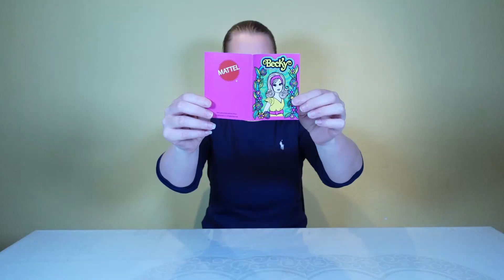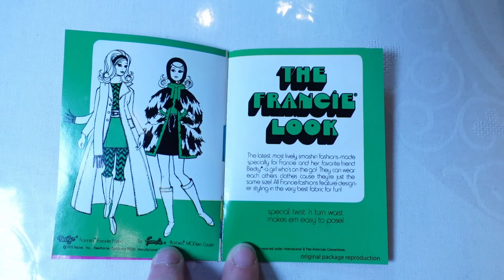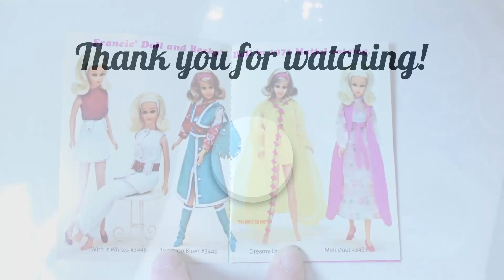Show and tell: 1971 Becky doll, a Francie Fairchild friend never produced and lost for decades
busybfromgermany nostalgia diy dollrepair dollresearch childhoodtoys francie In this video you can learn about the strange story why Becky doll was never produced and how Busy B bought her for the 50th anniversary of Barbie. Becky was shown in booklets in 1971 but never produced.

 Hi and welcome to my Barbie Channel. I'm a real Barbie girl and as a long time collector. I'd like to show you different aspects like how to do repairs for Barbies produced from 1959 until the 1990s and how to become a good Barbie doc yourself. So you can use my experience to do the repairs yourself and save money by the fact that you don't need another person to repair them for you.If you have any suggestions what to tape or a specific topic just let me know. I'm open for new ideas.